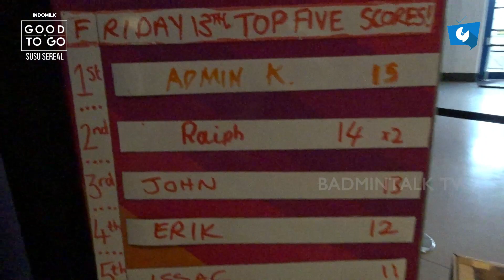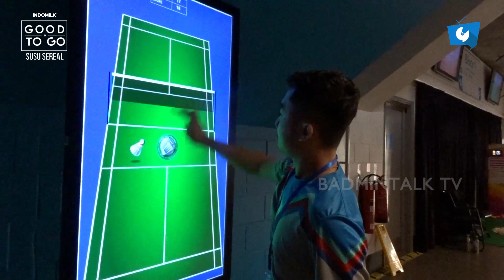[VLOG7] KEJUTAN DARI PRAVEEN/MELATI DI ALL ENGLAND 2020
Badmintalk goes to All England 2020 supported by Indomilk Good to Go, Susu dengan 4 sereal.

- Tonton Vlog Badmintalk Goes to All England 2020 supported by Indomilk Good to Go
- Tulis apa yang kalian suka dari Vlog favorit kalian di caption/tweet
- Isi form kuis di Link ini juga bisa kamu dapatkan di bio kami.

All England 2020 diselenggarakan di Arena Birmingham, Birmingham, Inggris pada 11-15 Maret 2020.

Jangan lupa ikuti kuis berhadiah MERCHANDISE ALL ENGLAND EXCLUSIVE langsung Mintalk bawakan dari Birmingham!

Minum Good to Go buat sarapan
Bikin Badmintalk semangat liputan
Terima kasih kepada Good To Go, Susu pertama dengan 4 sereal di Indonesia, yang mendukung Badmintalk liputan ke All England 2020!